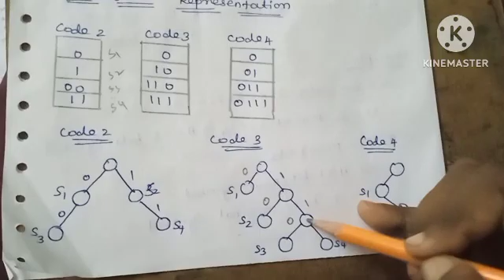Elements of information theory | digital image processing in tamil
This content is about elements of information in digital image processing in tamil with example